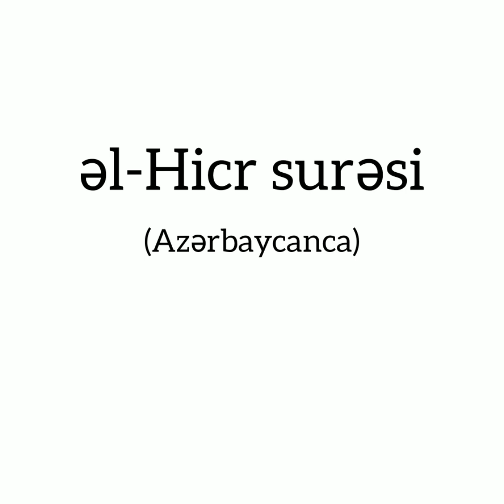15. əl-Hicr surəsi (Azərbaycanca)